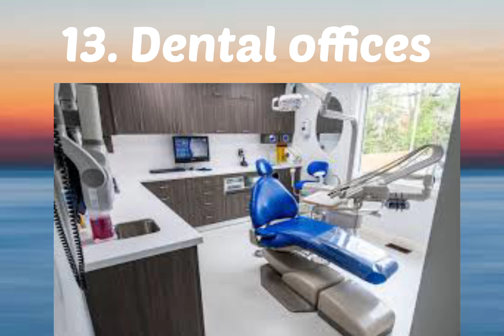small business ideas to start 2023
Profitable Small Business Ideas Worth Starting in 2023

1.Cleaning services
Cleaning services offer essential opportunities to both residential and commercial properties, helping to manage tasks many people do not enjoy or do not have time to complete.

2.Tutoring services
School is always in session, and remote education has created unique challenges for students of all ages.

3.Personal training and fitness instructors
Gyms and indoor fitness centers were largely impacted by mandated COVID-19 shutdowns, but the fitness industry proved to be adaptable and resilient.

4 Delivery services
To ride this wave, you could offer your own local courier service to deliver groceries, medications or run other essential errands.

5. baby supplies
no matter the economic outlook, babies need clothes and supplies, and children need child care.

6.   Digital marketing services
With more businesses setting up shop online, there's a growing need for digital marketing services

7. Pet store
The pet store industry grew to $261 billion in 2022, and is on track to hit $350 billion globally by 2027. As more and more people adopt pets

8.Home improvement services
In 2020, the real estate market saw its highest pace of growth since 2005

9. Candy store
This sweet idea could be your ticket to small business success. Candy has a history of thriving in uncertain times

10. Warehouse and Storage
In many cases, renting warehouse space can be fairly hands-off; clients pay rent and are then free to store their items.

11. Dropshipping is the practice of opening up an online store and offering products for sale, but never physically stocking the item yourself.

12.
 Discount store
Shoppers love a good deal. Discount stores dominated the market in 2022 and are unlikely to slow down in 2023.

13. Dental offices
Dental health is an important part of overall wellness and self-care

14.App development
Businesses are looking to go digital, and some may even seek to build their own apps to reach customers